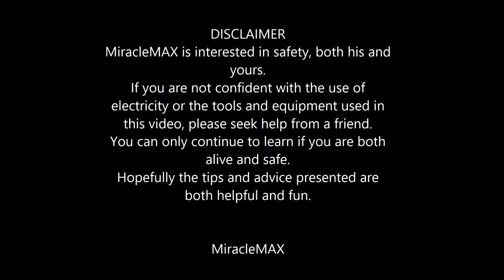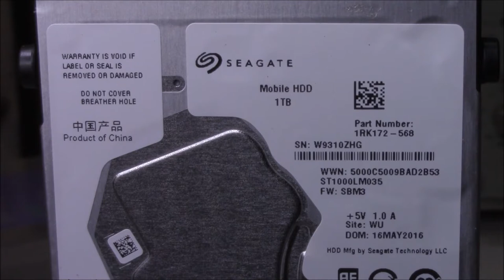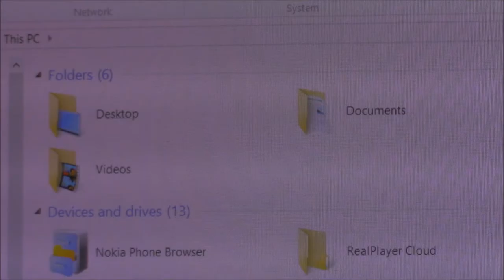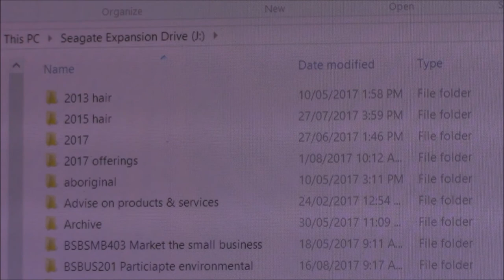External Hard Drive Data Recovery MiracleMAX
One of the worst feelings you can experience is connecting a hard drive and seeing no data on the drive! It’s a sinking feeling as all the photos, data, hard work and other information flashes before your mind and a knot in your stomach starts to develop.

This is what happened to this particular customer. A drive has been brought in for a possible data recovery process. Can MiracleMAX repair the drive and recover the lost information? Follow along and find out!

If you are interested in an article connected with the video, please follow this link to Jestine Yong's Electronic's web site.